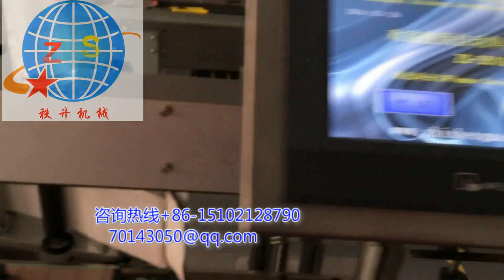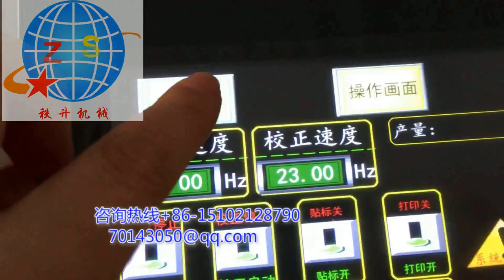manufacturer of packaging machinery labeling machine video packing machine price